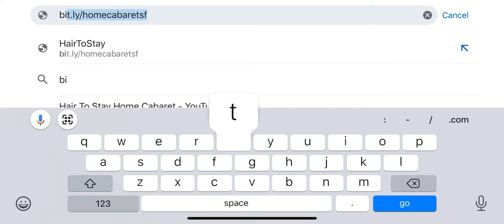Cabaret Deux Screencast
Tutorial on how to screencast the Cabaret to your TV from smart phone